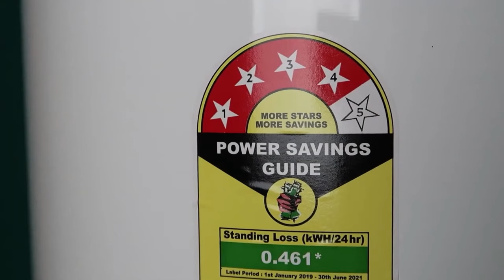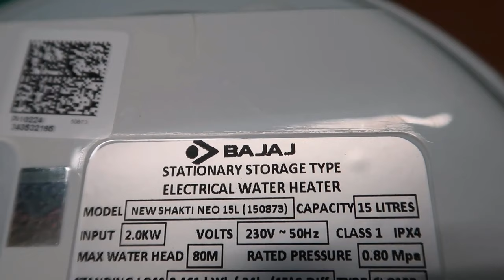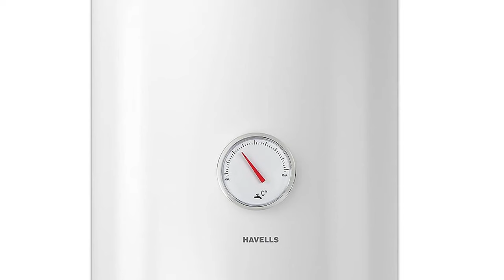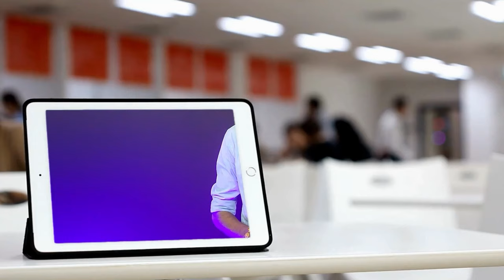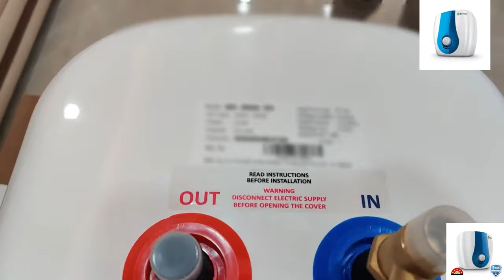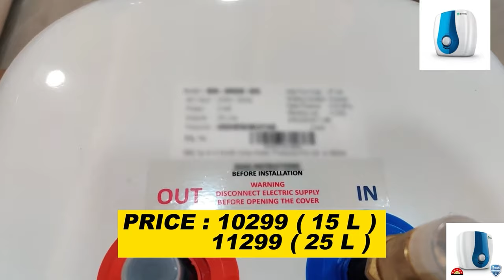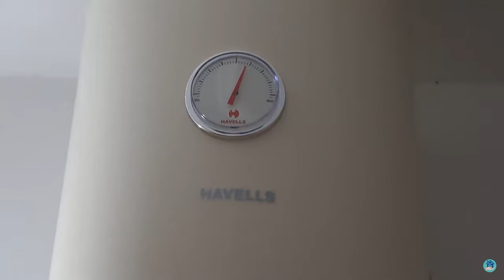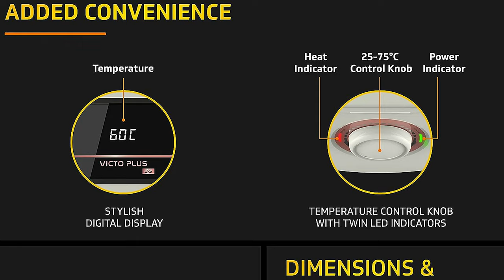Best 15 Litre Geyser in India 2024 | Best Geyser in 2023 - 2024 | Best 25 litre Geyser in India 2024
Welcome to Electronics Vala! In this video, we've curated a list of the best geysers available in India for 2023, catering to your hot water needs. Whether you're looking for a 15-litre geyser or a 25-litre one, we've got you covered. We've considered factors like energy efficiency, brand reputation, and user reviews to bring you the top options. If you're looking for the best geyser brands like Havells, Bajaj, Racold, AO Smith, and V-Guard, we've got you covered. We'll also talk about the best electric water heaters for hard water and the top options under 10,000 rupees.

1. V-Guard Victo Plus DG

2. Havells Monza EC

3. 3. AO Smith SDS-GREEN

4. Racold Omnis DG (Updated )

5. Bajaj New Shakti Neo

🌟 Timestamps 🌟
0:00 - Introduction
1:28 - Geyser Capacity for 1,2,3,4,5,6 Person
2:05 - geyser tank coating,  glass lined tank geyser
2:32 - best geyser for hard water
6:05 - top 5 best geyser
6:30 - bajaj 15 litre geyser
8:10 - racold geyser 15 ltr
9:48 - ao smith geyser 15 ltr price
11:46 - havells geyser 15 ltr price
13:15 - v guard geyser 15 litre price
14:58 - best geyser in india 15 litre

*IMPORTANT*
The given Links are Affiliate Links, So it's my request if you have to buy any product then just click on your chosen product and purchase from there, if you do so then I can get small financial aid and that will help me to improve my content and to run this YouTube Channel,  this will not cost you any extra rupee, although all links are best seller link and you will get the best product at the best price. If you do so this will be your great support towards me. It's a Request Please buy from the above link.
Grab your Product and enjoy it.🙂

best 15 litre geyser in india 2024
best 25 litre geyser in india 2024
best 15 litre geyser
best 15 litre geyser in india
best 15 litre geyser in india 2023
best 15 ltr geyer
best 15l geyser
best 15l geyser in india
best 15l geyser india 2023
best geyser 15 ltr
best geyser 15 ltr price
best geyser 15 ltr 5 star
best 25 litre geyser
best 25 litre geyser in india
best 25 litre geyser in india 2023
best 25 ltr geyser
best 25 ltr geyser in india
best 25 ltr geyser in india 2023
best 25l geyser
best 25l geyser in india 2023
best geyser 25 litre
best geyser 25 litre in india
best geyser 25 litre in india 2023
best geyser 25 ltr
best geyser 25l
best geyser 25l in india 2023
best water heater in india 2023
best water heater in india
best geyser for home
best geyser under 10000
best geyser in india 5 star
best electric water heater for hard water
best electric water heater 2023
5 star rating geyser in india
5 star geyser 15 ltr price
water geyser 15 ltr 5 star
5 star geyser 15 ltr price
havells geyser 15 litre 5 star
havells geyser 25 ltr price
havells geyser 15 ltr price
bajaj geyser 15 ltr price
bajaj geyser 25 ltr price
bajaj water heater price
racold water heater
racold geyser 25 ltr price
racold geyser 15 ltr price
racold geyser 25 ltr
racold 15 ltr geyser price
ao smith geyser
ao smith geyser 15 ltr price
ao smith geyser 25 ltr
ao smith water geyser
v guard water heater
v guard water heater 15 litres price
v guard geyser 25 litre
v guard geyser 15 ltr price
15l geyser price
geyser 25 ltr price 5 star
geyser 15 ltr price 5 star
which geyser is best
which geyser is best for bathroom 2023
best geyser for hard water 2023
best water geyser
instant geyser vs storage geyser
best gijar water heater 2023
best water heater for home
best geyser 15 ltr price 5 star
geyser best brand in india 2023
best water heater for home 2023
geyser konsa lena chahiye
best geyser
best electric geyser in india 2023

Some of the images and footage used in this video do not belong to me.